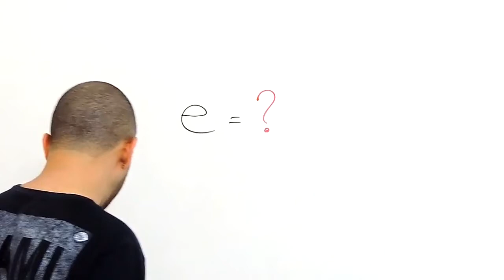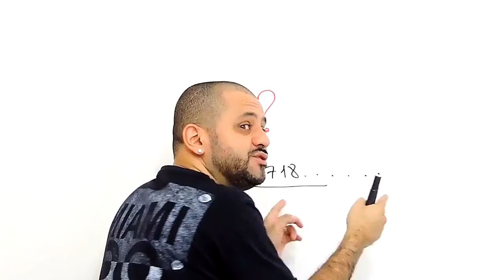Você sabe o que é o ln?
Muitas pessoas não sabem o que significa o famoso "ln", o logaritmo neperiano. Pois é, você não estava na reunião onde inventaram esse cara (ln), mas eu sim ;).
Por isso fica fácil para eu te explicar que ln nada mais é que o logaritmo na base e.